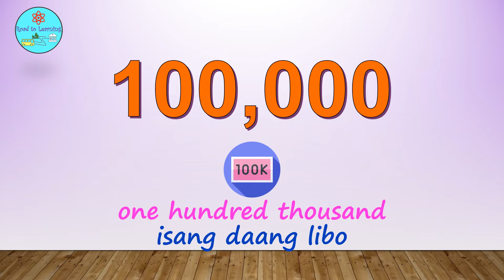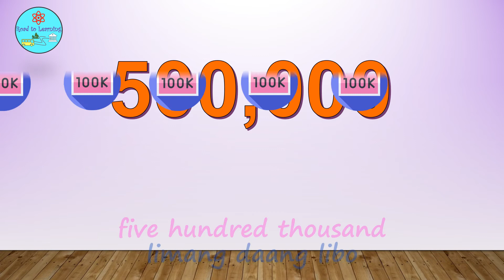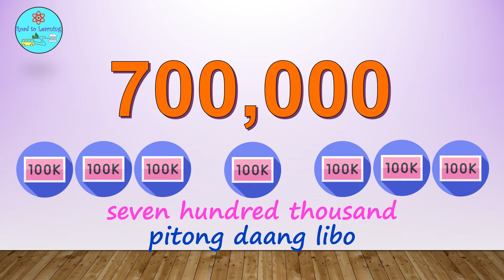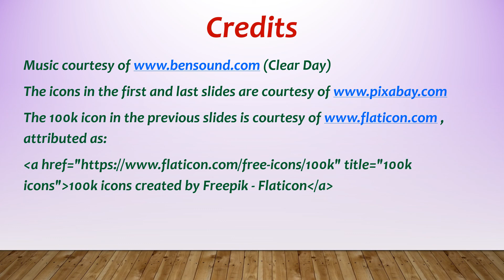Learn English & Filipino-Numbers/Mga Bilang (100k-1 Million)-Road to Learning-Preschool & Kinder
Road to Learning features different learning materials for both young kids and older students, such as study guides, poems, games and quizzes.

It especially facilitates bilingual learning of Filipino and English.

In this video, learn how to count by 10,000s from 100,000 to 1 million, in both languages.

New videos would be uploaded soon! Enjoy!